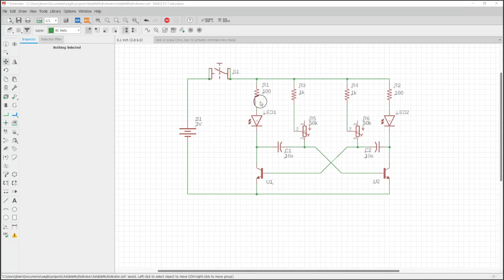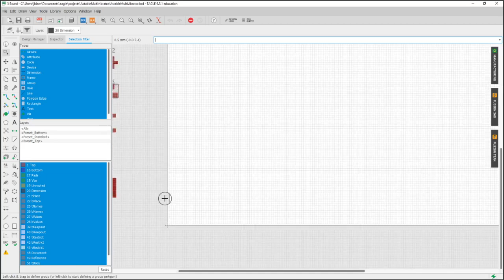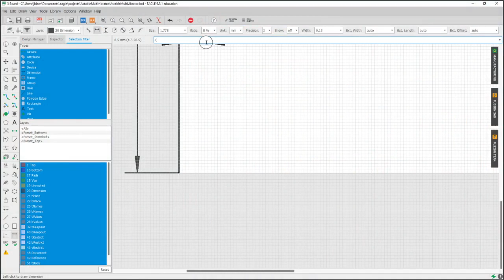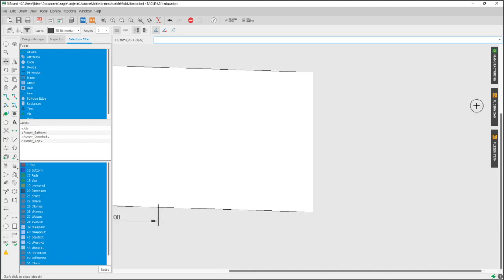Ep15 - Eagle CAD Tutorial - PCB Change Board Outline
In this video, we will begin the PCB Board Layout and start by adjust the board's outline to meet the desired specification.